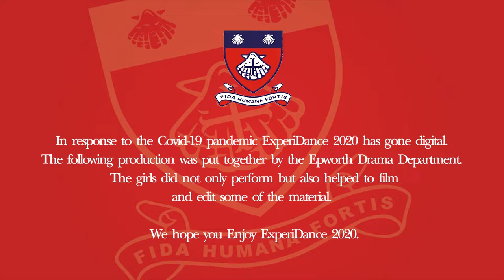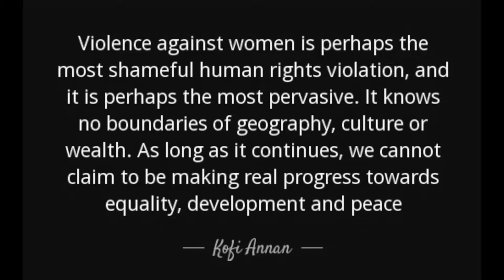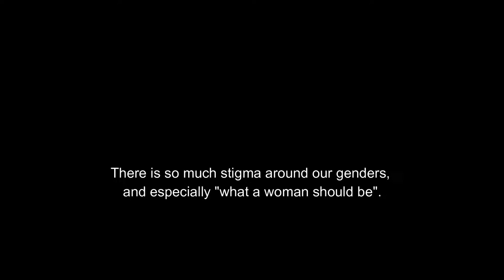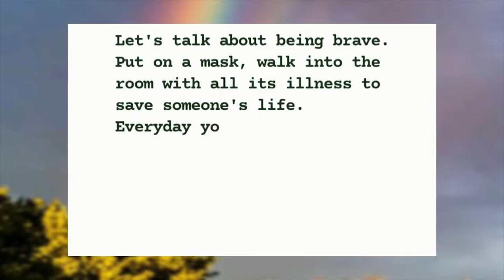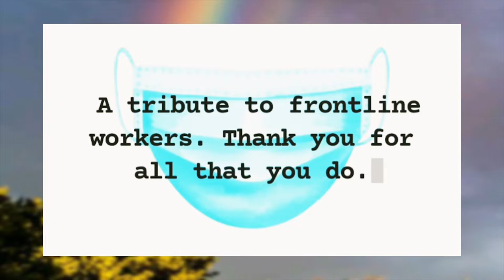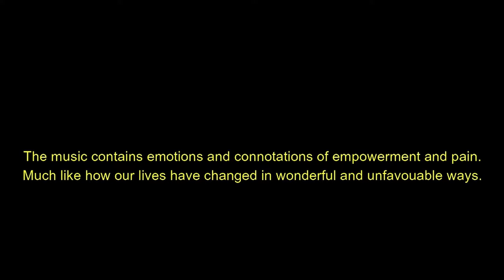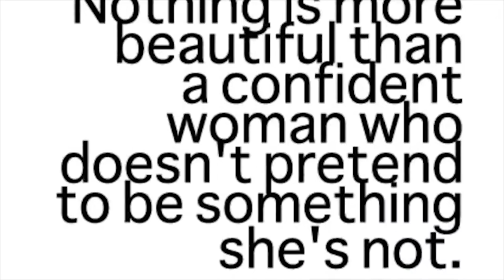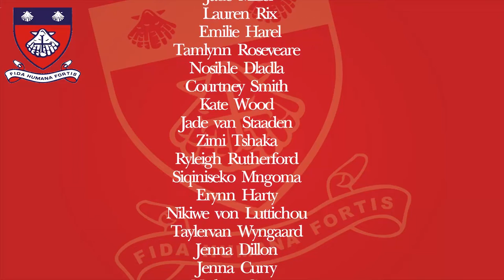ExperiDance (High School)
An innovative showcase of virtual collaboration in 2020.